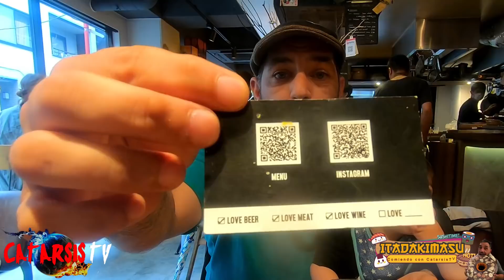Asado argentino para dos en Japón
Amigos, A Amai Yume le agarro la melancolia, hace muy poco cumplimos dos años de haber ido a Argentina para que ella conociera a Pilar mi bebe que vive en Argentina, aunque creo que Amai Yume se enamoro más del asado, por que en esas fechas todos los días comíamos asado en muy buenos y lindos restaurantes, jejeje pero en fin como en esta época no podemos volver a argentina, y con el gran antojo que le provocó el asado, quiso ir a un restaurante japonés donde sirvieran un rico asado argentino, pero?!, podremos conseguir un asado igual al asado argentino? parecido por lo menos? bueno, para descubrirlo los invito a acompañarnos a esta nueva aventura donde les mostraremos un pequeño restaurante japonés que nos servirán un espero yo , Un. delicioso "Asado Argentino para dos en japon" por cierto no esperes mas tiempo y Conviértete en miembro de este canal para disfrutar con nosotros de estas deliciosas maravillas culinarias, nos vemos en una nueva aventura de CatarsisTV Japon  de ventajas: